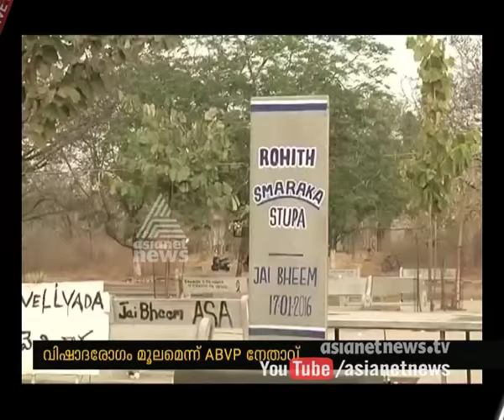Rohith Vemula suicide: ABVP readies itself with its counter-narrative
രോഹിത് വെമുലയുടെ ആത്മഹത്യ: പുതിയ വാദവുമായി എബിവിപി നേതാവ്